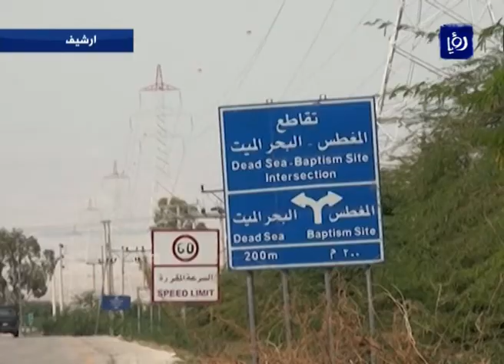إغلاق طرق في البحر الميت غدا لعرض سيارة فورمولا واحد - (21-4-2016)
ذكرت إدارةُ الإعلام الأمني في مديريةِ الأمن العام، أنه سيتمُ إغلاقُ بعضِ الطرق في منطقة البحر الميت يومَ غدٍ من الساعةِ العاشرة صباحاً ولغاية الساعة السابعة مساءً، نظرا لوجود فعاليةٍ لهيئة تنشيطِ السياحة.

وستشملُ الاغلاقات جميعَ مساربِ الطريق القادمِ من منطقةِ الفنادق ولمسافةِ  كيلومترٍ واحدٍ باتجاه نقطةِ سويمة إغلاقا تاما.

 كما سيتمُ إغلاقُ مسربٍ من الطريق القادم من نقطةِ تفتيش سويمة باتجاه منطقة الفنادق ولمسافةِ كيلومترٍ واحدٍ، في حين يبقى المسربُ الآخرُ مفتوحا أمام حركة السير.

اما طريقُ الخدمات فسيبقى مفتوحا أمام حركة السير

تقرير: اسامة العدوان.